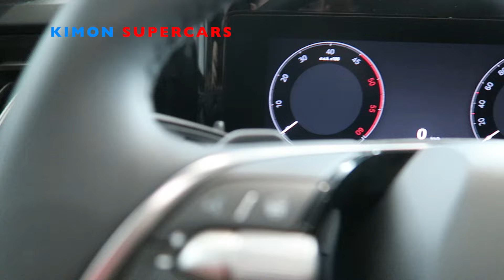NEW 2024 Skoda Kodiaq - Exterior & Interior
Is it the best seven-seat SUV choice? Well, Skoda has certainly sold plenty of them: 850,000 of the first-generation car were shifted. With more space, efficiency and luxury, this second-generation version is very much after the same success.

There are lots of big SUVs out there though. Fancy-pants ones with premium badges, like the Audi Q7, BMW X5, Land Rover Discover Sport and Mercedes GLB. But with Skoda’s aggressive pricing strategy, the Kodiaq’s starting price is a lot less grizzly than those cars. It even undercuts the Kia Sorento and is a similar price to the Peugeot 5008.